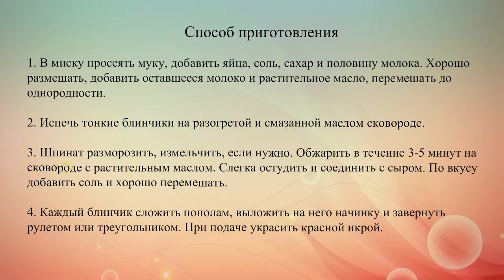Блины с лососем и шпинатом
Начинки для масленичных блинов очень разнообразны. Чем их только не наполняют: сыром, творогом, зеленью, рыбой... Например, как эти чудесные блинчики с лососем и шпинатом.